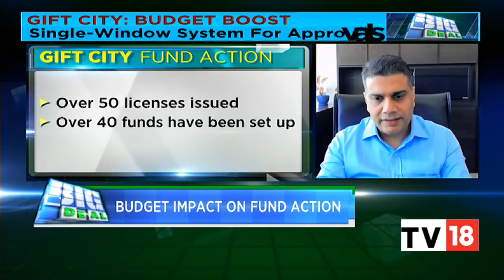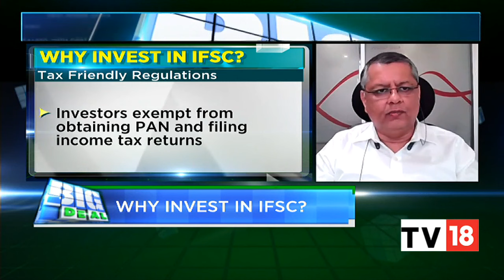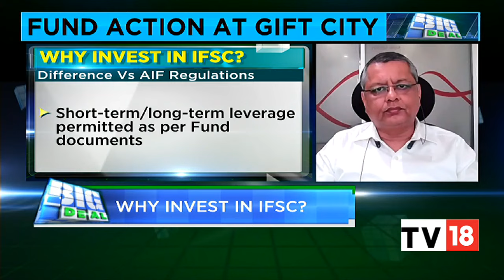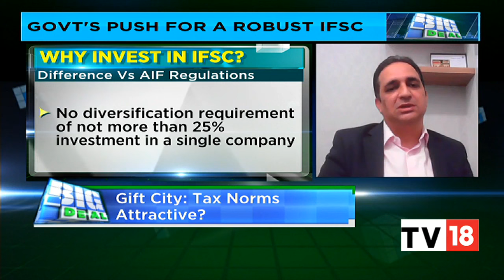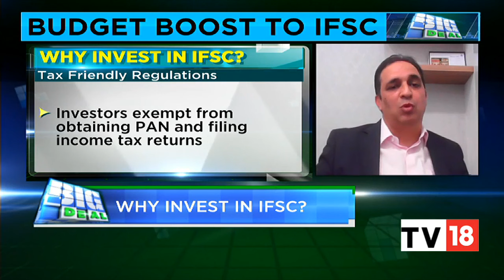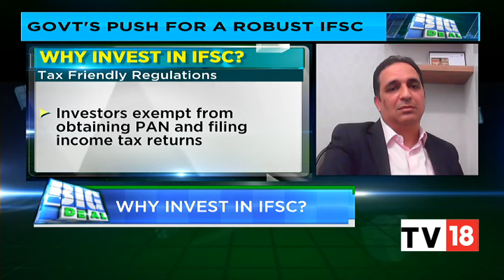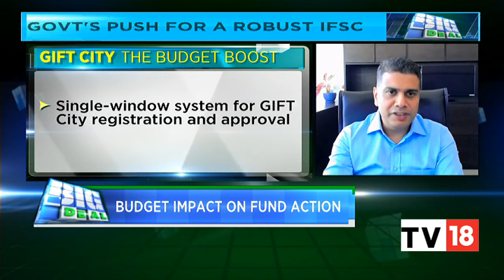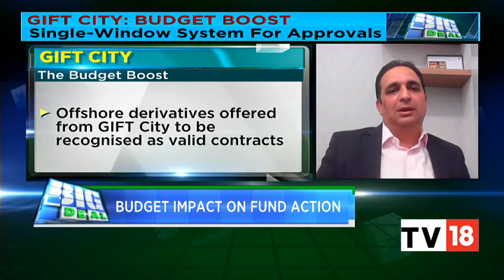Understating The Benefits Investing In IFSC & Budget Impact On Fund Action In Gift City With Experts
Decoding the impact of budget 2023 on fund action at Gujarat International Finance Tec-City (GIFT) City with Kalpesh Jain, MD & CFO, Multiples, Alok Mehta, Vice-President, Blume Ventures and Rajeev Saptarshi, Chief Operating Officer, Kotak Investment Advisors.

n18oc_business